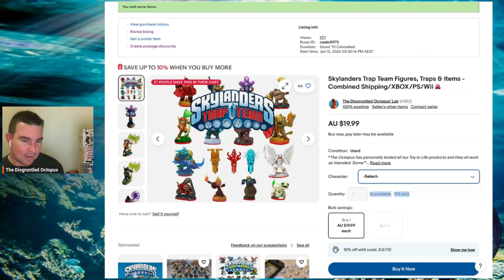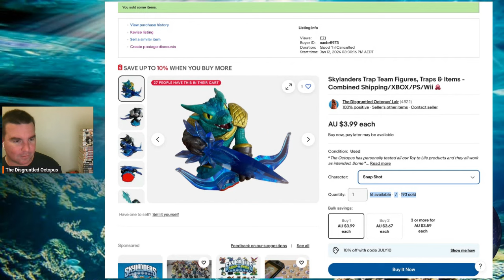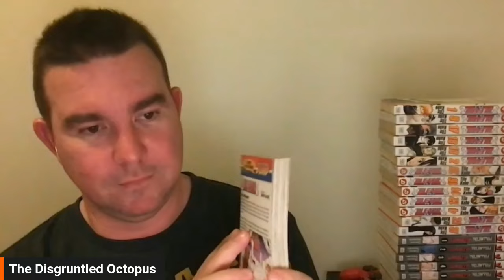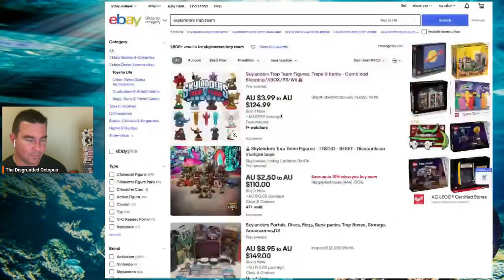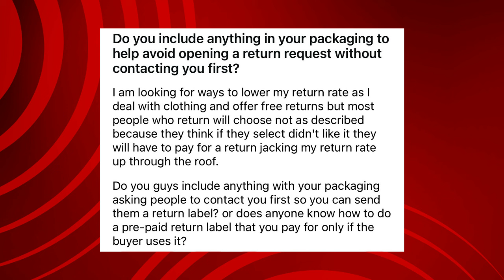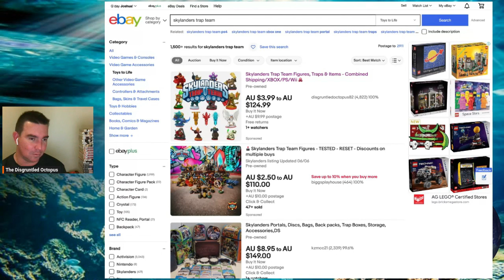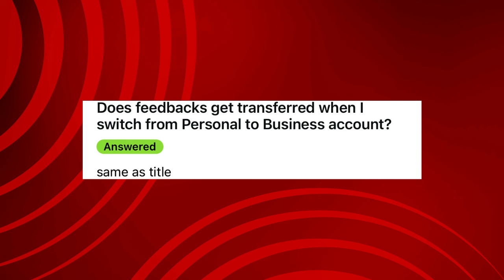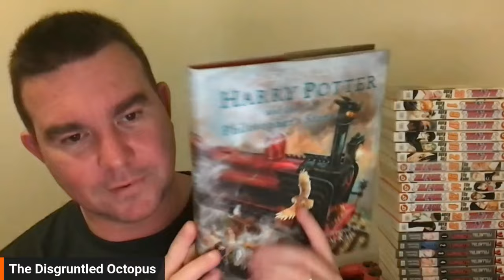I've changed my eBay listing habit - The results are insane!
If you have access to a constant stream of similar products, why not try a variation listing? They're easy to set up - and best of all - they keep generating sales!

eBay dropshipping policy (same across all eBay platforms):